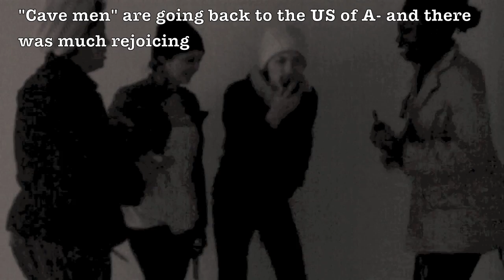The Cave Men hoax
Fake World War II documentary